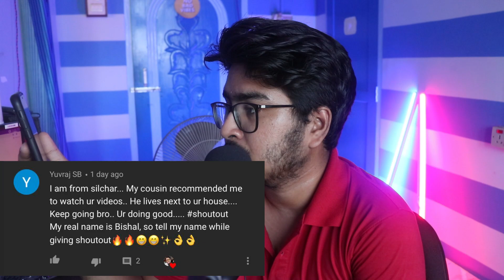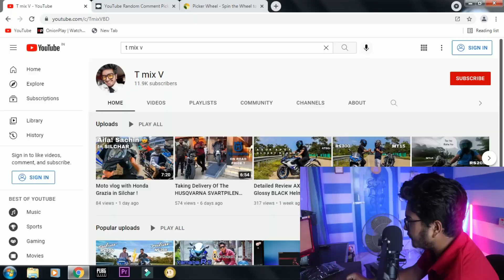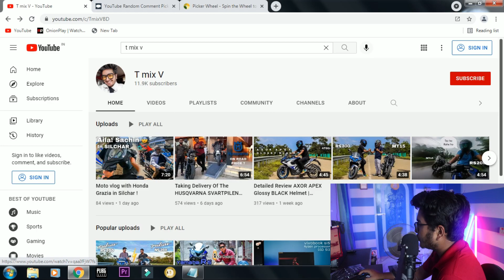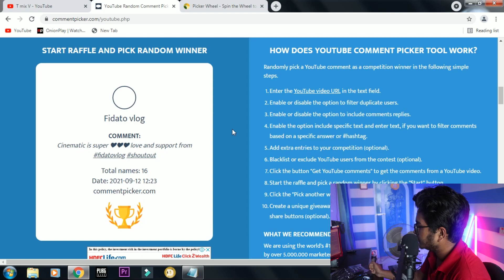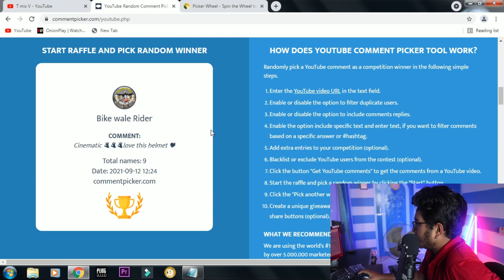Silchar 1st GIVEAWAY WINNER 🎊| T MIX V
My GoPro Hero7 Black

My DSLR camera

My Gimbal MOZA Air

Microphone 1

Microphone 2

50mm canon lens

camera bag

camera bag 2

mini tripod

2nd Action Camera